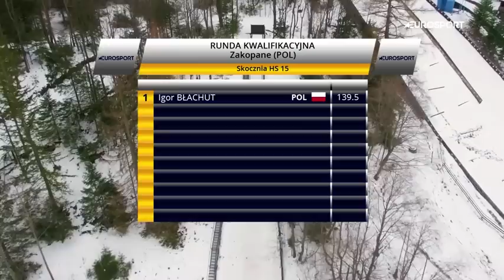LEGENDARNY skok Igora Błachuta z komentarzem samego Kamila Stocha!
Igor Błachut na belce, Kamil Stoch i Marek Rudziński za mikrofonami. Z takiej mieszanki musiał powstać legendarny materiał!

Genialny lot, perfekcyjne noty, kapitalny komentarz!

Nie wiemy, czy próba ta znalazłby się w zestawieniu najlepszych skoków w historii dyscypliny, ale miałaby duże szanse na miano jednej z najbardziej rozpoznawalnych;)

Igor Błachut będzie gościem dzisiejszego programu "Głosy Eurosportu" o 21:00 w Eurosporcie 1. Pytania do naszego "skoczka" będziecie mogli zadawać w komentarzach podczas transmisji na żywo